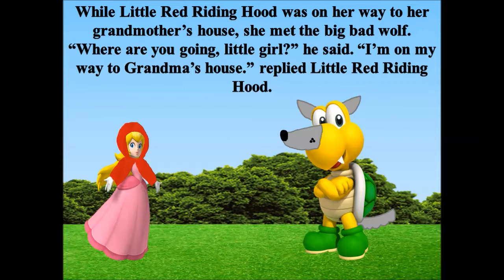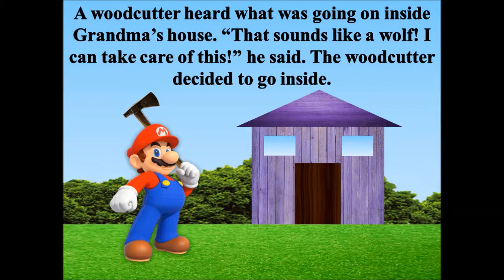Little Red Riding Hood (Super Mario Edition)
Hey guys! This is the Super Mario version of one of my all-time favorite stories, "Little Red Riding Hood". We have Princess Peach as Little Red Riding Hood, a Koopa Troopa as the big bad wolf, Mario as the woodcutter, and Rosalina as Grandma. I hope you like it! :D